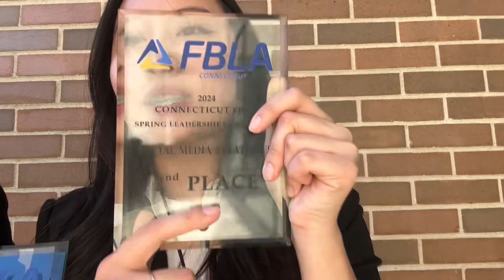FBLA CT 2024 Vlog | Tram Anh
Welcome to my first vlog! Come with me and Alina to see what we did at FBLA, and see if we win or not 👀👀 💛💙 Hope you guys enjoy my vlog!

Where can you find us :
Anh

STAY SLAYING 🕺